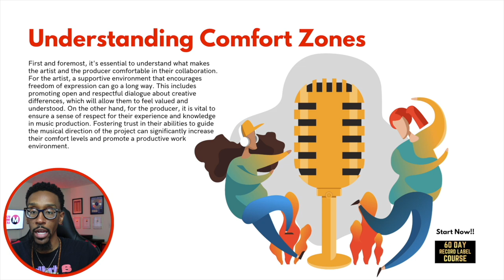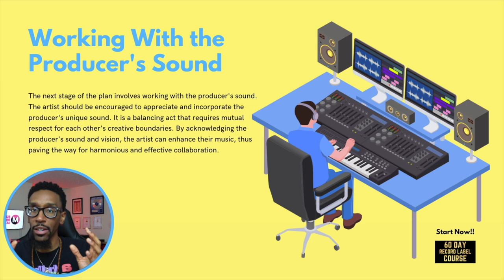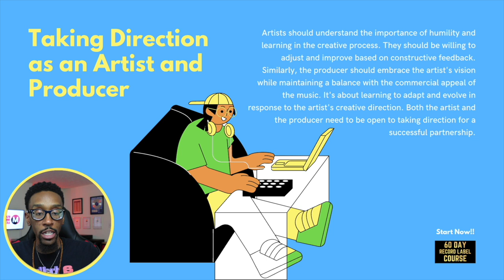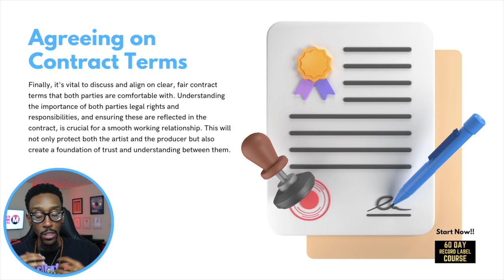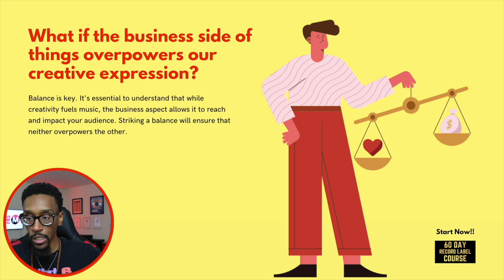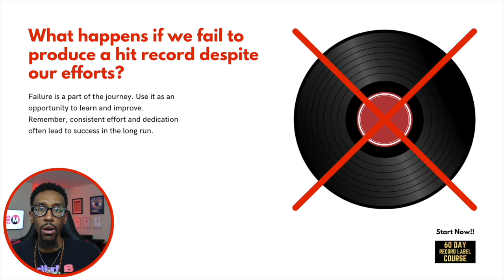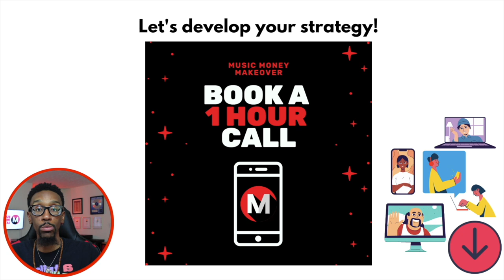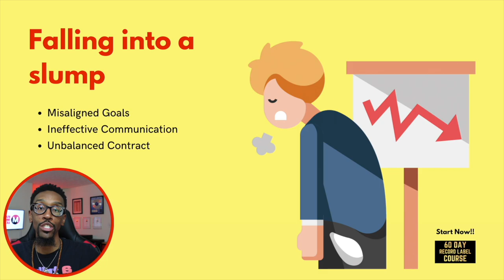Artist Producer Synergy: Fostering a Relationship for Hit Records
60 DAY RECORD LABEL COURSE

Welcome to our latest video titled “Artist-Producer Synergy: Fostering a Relationship for Hit Records.” In this video, we delve into the intricate dynamics between a new recording artist and a music producer, exploring their shared journey toward creating hit records. Whether you're an artist, producer, or both, this video will guide you through the complexities of achieving a balance between artistic creativity and business acumen. We discuss essential tips to build a robust local network, create a conducive work environment, and establish clear contract terms.

We also address common apprehensions and challenges faced in this unique partnership. By the end of this video, you'll understand how to transform your collaborative relationship into a harmonious one that could yield the next big hit! Don't forget to check out The 60 Day Record Label to kickstart your musical journey and Grab our free guides linked below for further help!

FREE STUFF
The 60-Day Record Label (Free Version)

BOOKS & PRODUCTS
The 60-Day Record Label Executive Edition **NEW**

00:00 - Let’s talk!
01:51 - Understanding Comfort Zones
03:49 - Working with the Producer’s Sound
05:37 - Taking Direction as an Artist and Producer
06:50 - Agreeing on Contract Terms
09:25 - How do we ensure our personal styles don’t clash but rather complement each other?
10:14 - What happens if we fail to produce a hit record despite our efforts?
11:12 - The foundation
12:29 - Winning notifications
13:10 - Falling into a slump
13:55 - In conclusion…